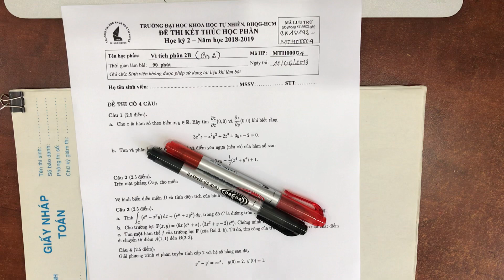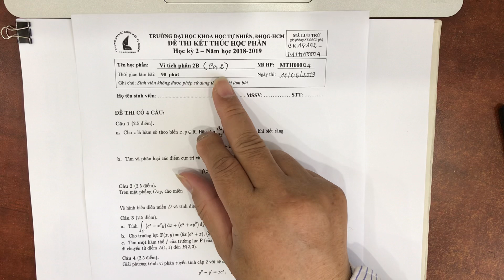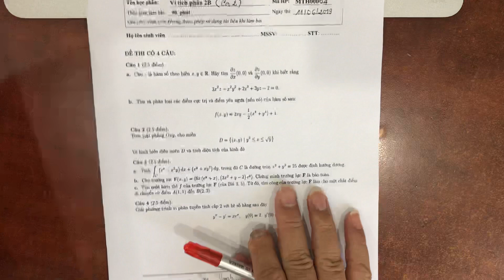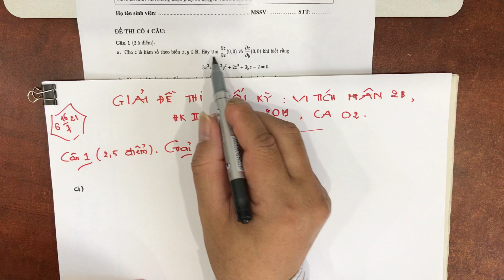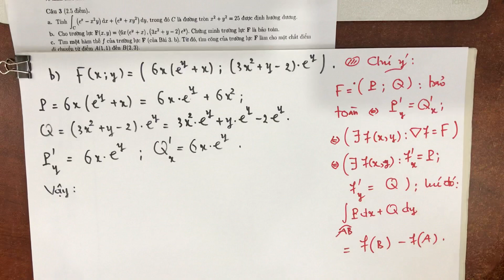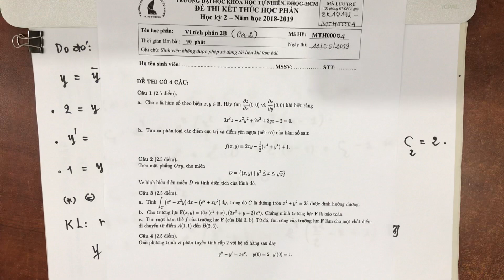Giải đề cuối kỳ Vi tích phân 2B hệ đại trà | Học kỳ 2 năm học 2018-2019 | HCMUS Ca thi 2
Video này trình bày một lời giải đề thi cuối kỳ môn Vi tích phân 2B hệ đại trà, học kỳ 2 năm học 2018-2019, ca thi 2, trường Đại học Khoa học Tự Nhiên, ĐHQG-HCM. Link file đề thi

Time Stamp
00:00 Mở đầu
03:21 Câu 1 | Đạo hàm riêng của hàm ẩn, cực trị hàm hai biến
25:37 Câu 2 | Tích phân kép và ứng dụng
35:53 Câu 3 | Tích phân đường loại 2 và ứng dụng
1:04:17 Câu 4 | Phương trình vi phân tuyến tính cấp 2